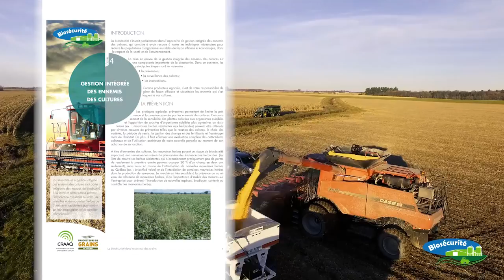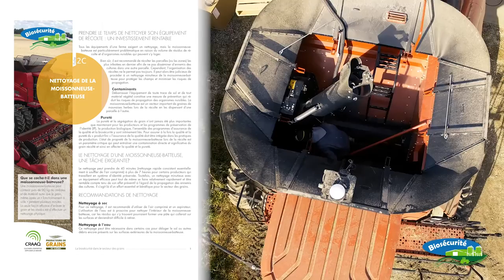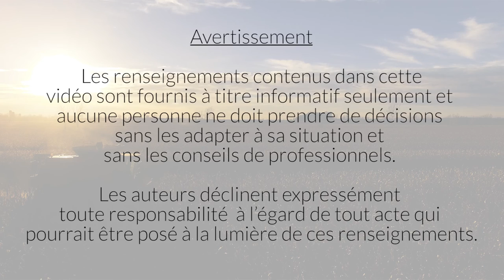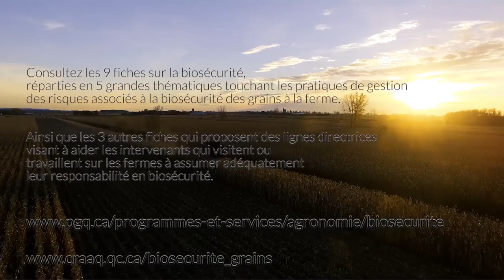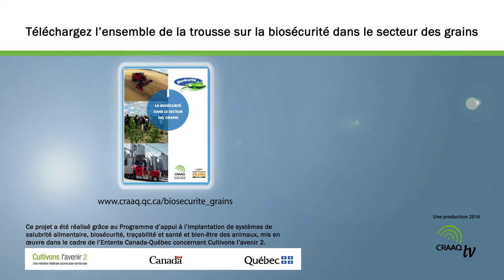Nettoyage d'une moissonneuse-batteuse - Biosécurité dans le secteur des grains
Le nettoyage de la moissonneuse-batteuse est essentiel dans un contexte de biosécurité à la ferme. En effet, à la suite de la récolte,  une moissonneuse-batteuse peut contenir près de 90 kg de grains de céréales,  de matériel  végétal et de sol même après un fonctionnement  à vide pendant plusieurs minutes. La seule façon efficace d’enlever les grains et les résidus est d’effectuer un nettoyage minutieux de toutes les composantes de la moissonneuse-batteuse avec les outils appropriés.  Étape par étape, cette vidéo vous explique comment effectuer le nettoyage de cet équipement dans les règles de l’art, non seulement pour assurer  la pureté des grains récoltés lors d’une utilisation subséquente, mais aussi réduire les risques de propagation d’organismes nuisibles.